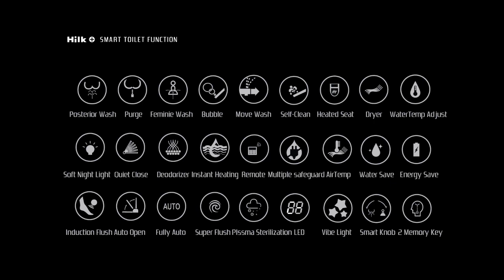HK9531 Smart sitting wc pan bidet One piece ultra thin Intelligent toilet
1. Basic function: Posterior wash, Feminine wash,  Warm seat, Warm water , Dryer, Seat sensor, Damping slow closing;
2. Health function: Enema wash;
3. Convenient function: Remote control, Smart side knob control, Nozzle position adjustment,  Water temp adjustable,  Seat temp adjustable, Water pressure adjustable, Air temp adjustable;
4. Comfort function: Night light, Bubble wash, Deodorization, ECO, Leakage protection,LED panel. Light bar displays. Massage wash.
5. Cleaning function:  Antibacterial seat, Antibacterial nozzle.  Nozzle self-cleaning,
6. Fast functions: Automatic flushing, Manual flushing, Power failure flushing. Fully automated.
7. Option function: Automatic flip(seat auto-open, cover auto-open) . Nozzle UV sterilization, Plasma sterilization,Bubble shield. Pressurized waterway.